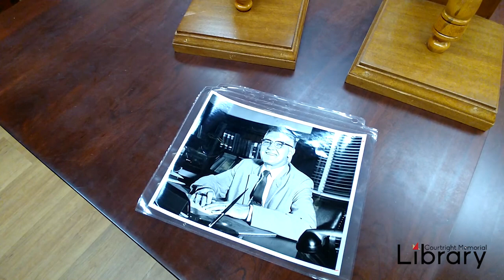Short Takes - Academic Regalia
The second episode in our Short Takes series. Archivist Stephen Grinch shows us Otterbein's academic regalia.